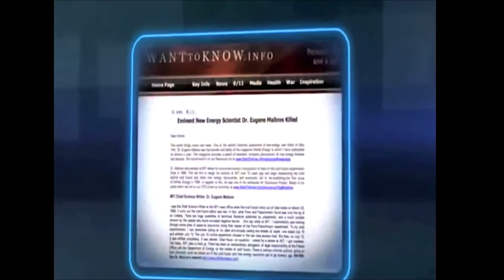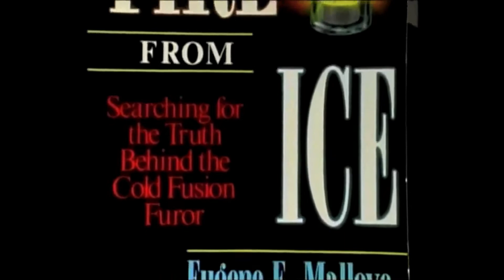The Eugene Mallove Story Cold Fusion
This is the story about Eugene Mallove a enginner who put a big spot light on  Cold Fusion he is the author  of a book called fire from ice and also ran a magazine called infinite energy. He ended up being murdered in a obvious way to cover up all his research and shut him up. He was beaten to death.
Inventor Down The Rabbit Hole Network